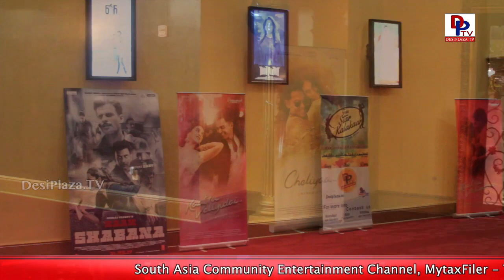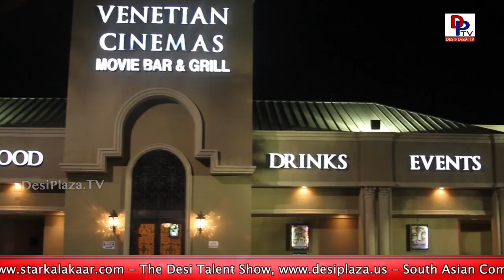Great News..!! Venetian Cinemas - New Movie Theater in Dallas || Carrollton || DesiplazaTV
Great News..!! Venetian Theaters - New Movie Theater in Dallas || Carrollton || DesiplazaTV

1. Desi Plaza Web Portal
4. MastiTime Radio - IOS app
5. MastiTime Radio - Android app